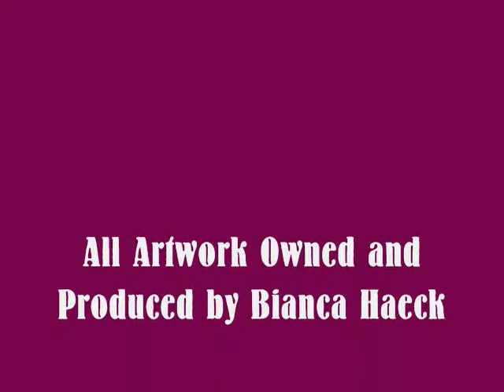Fetal Nautili Completed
I did it! In a short time-span I completed my commission for TeamUp to give away at the office party. My hand is cramping like crazy, but I think it turned out to be a great piece for the nautili series. Done in micron pens, .25 fine, and stippling of course :) Comments are always welcome. Enjoy!

Links

Direct link to my skillshare and two free months of premium membership